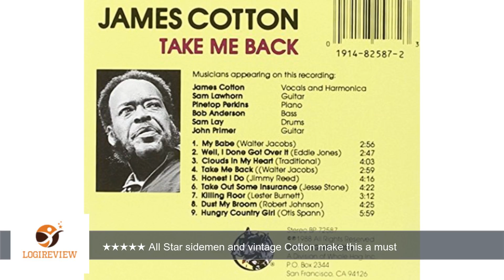Take Me Back | Review/Test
Review about   Take Me Back
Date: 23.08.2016